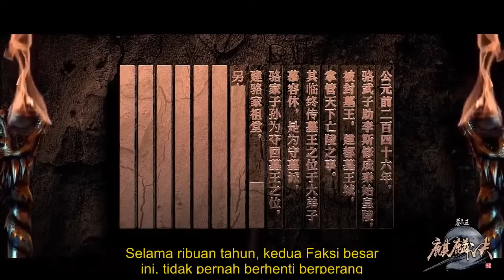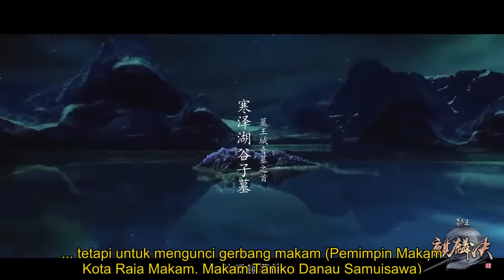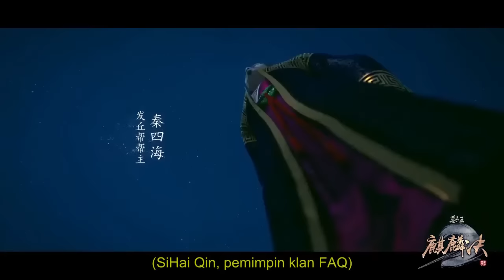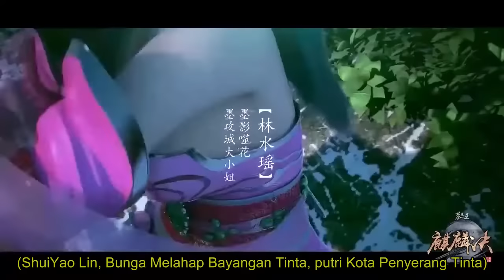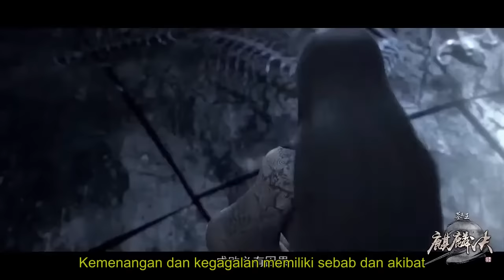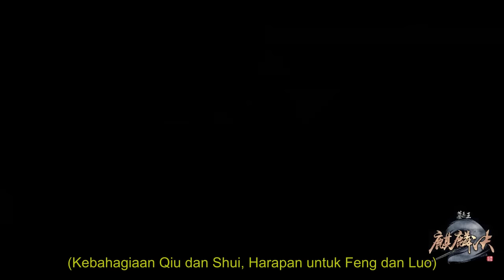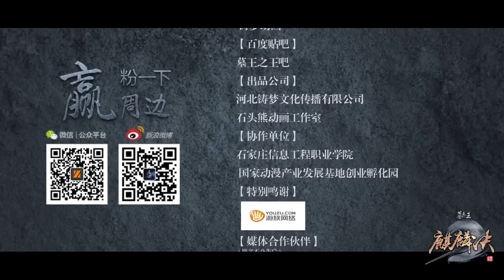Great King of the Tomb: Season 01 [Unicorn Skill] Full Episode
season pertama dari serial donghua GREAT KING OF THE TOMB dengan judul Unicorn Skill sebanyak 20 episode hardsub indo.